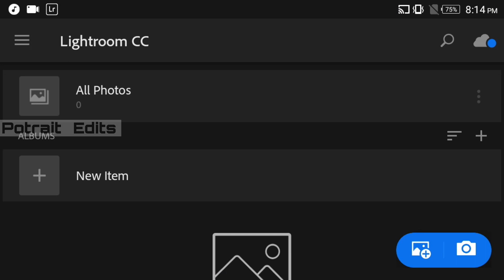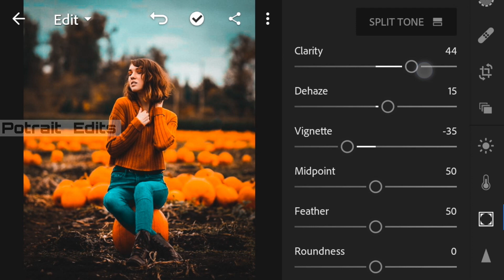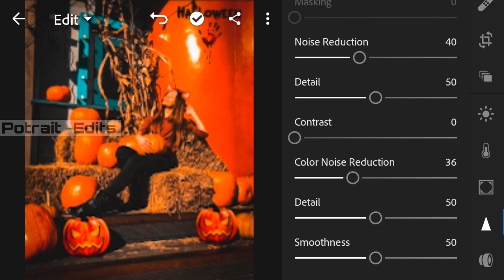Halloween preset - Lightroom halloween editing preset Portrait editz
Halloween and Pumpkin effect is very easy to make on mobile and this is a video about Loghtroom mobile preset on Halloween editing . watch how to use the preset after downloading it.